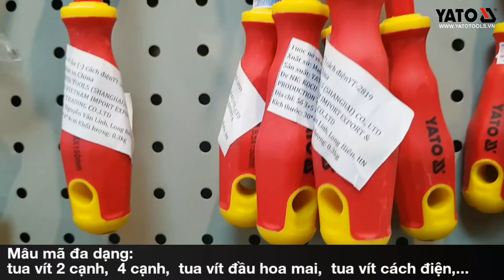[DỤNG CỤ CẦM TAY] Gian hàng Tua vít Yato | YATOTOOLS 📱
Bộ tua vít YATO là sản phẩm thương hiệu Yato - Ba Lan, sản xuất theo tiêu chuẩn Châu Âu với chất liệu kim loại cao cấp, cứng cáp, bền bỉ trong quá trình sử dụng. Phù hợp cho các loại ốc vít phổ biến nhất hiện nay.
Tay nắm được bọc nhựa cao cấp có độ nhám giúp cho việc cầm nắm dễ dàng, không bị trơn tuột.
Các sản phẩm Tua vít Yato được nhập khẩu và phân phối tại Việt Nam đều có dán tem chống hàng giả của Bộ công an. Khách hàng có thể hoàn toàn an tâm lựa chọn và sử dụng.